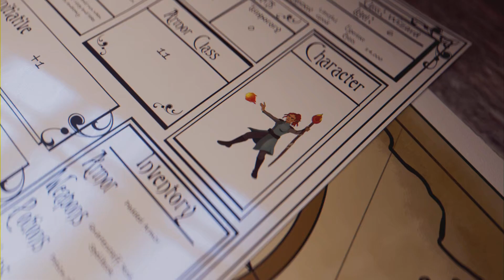Eiyuden Chronicle: Rising: Hurstwine Boss Fight (Hard Difficulty)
It could have been less messy had I choose NOT to button-mash my way through!